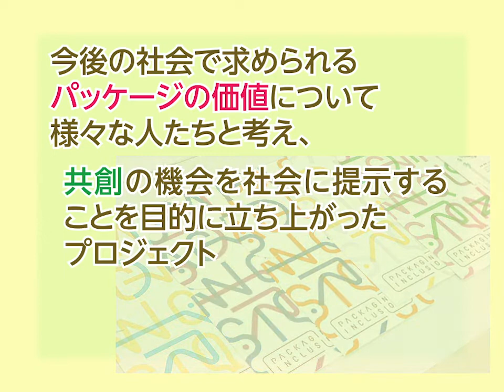【Design Creative Products】クルツジャパン／フジシールインターナショナル：「Packaging Inclusion vol.1 つながる」開催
今後の社会で求められるパッケージの価値について様々な人たちと考え、共創の機会を社会に提示することを目的に立ち上がったプロジェクト「Packaging Inclusion」。

先日開催されたエキシビションでは、デザイナー4名がパウチや缶、紙を素材に箔やフレキソ印刷を施し、新たな価値を備えたパッケージを提案しました。